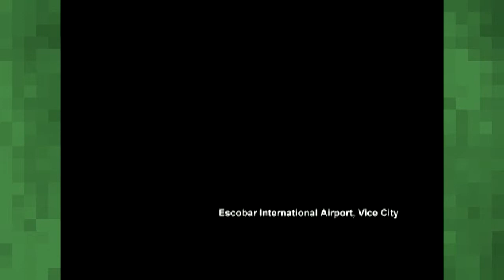SPECIAL Ep. 17 - GTA Vice City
GTA V comes out in two weeks, so we're getting a head start and paying homage to last gens GTA games. We've played III, so now we're taking a tour back through Vice City!

Keep in mind this was filmed prior to the reversal of the Xbox plans. Yes, we filmed it long in advance... Aaron was also sick, hence the sniffles.